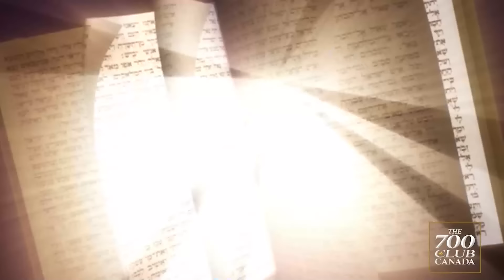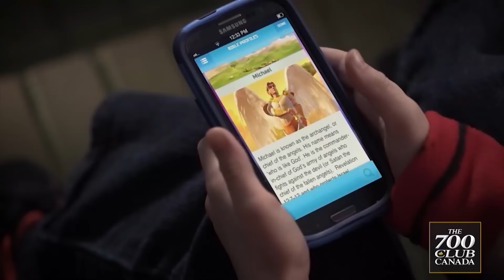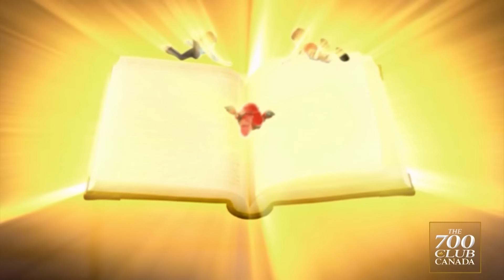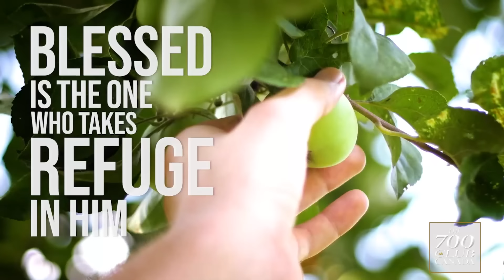April 22, 2024 | Full Episode | Superbook "The Ten Commandments"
The Quantum family along with Joy and Gizmo are enjoying a family camp out when Chris secretly decides it’ll be more adventurous to ignore the rules laid down by his parents and the park ranger. His flagrant disregard causes Superbook to send our dynamic trio on a trip back in time so they can learn that rules are in place to protect you -- not to make your life no fun!